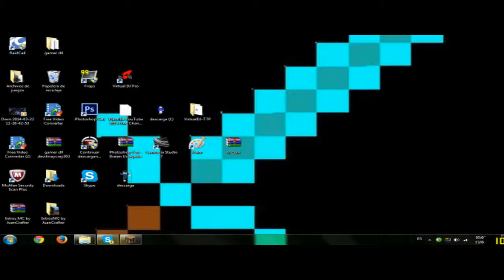Minecraft SPLEEG (Romper El Suelo Joder)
Primer Video Del canal :D